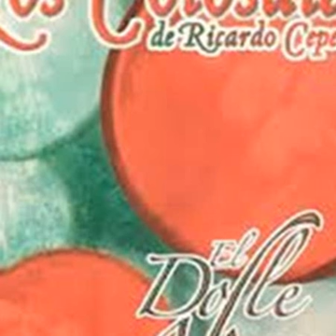LOS COLOSALES - DEVOCION MARIANA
UNA JOYA DE LA GAITA ZULIANA. LETRA Y MUSICA DE FELIPE CALLOL E INTERPRETADA POR JONATHAN HUERTA. LOS COLOSALES Y ESTE REGALOTE MUSICAL.